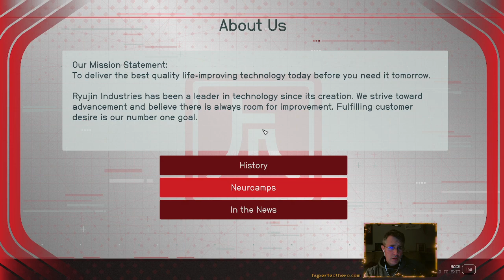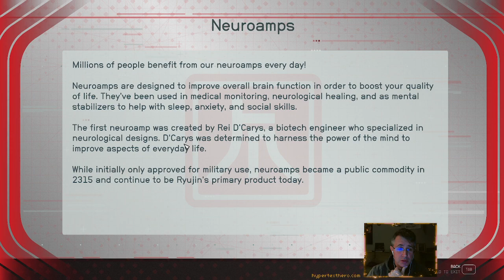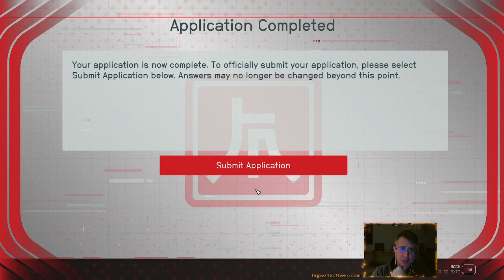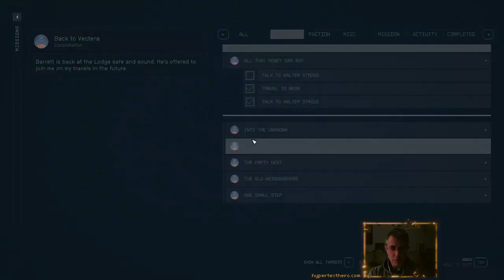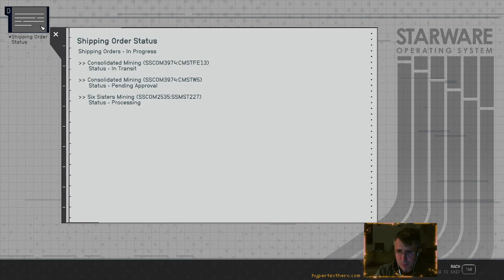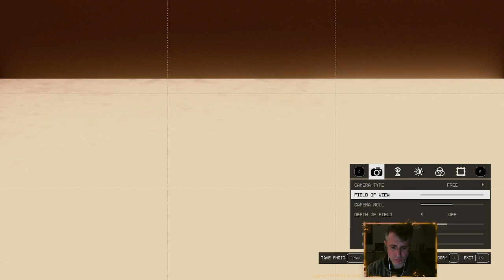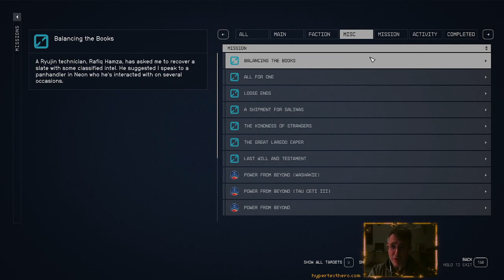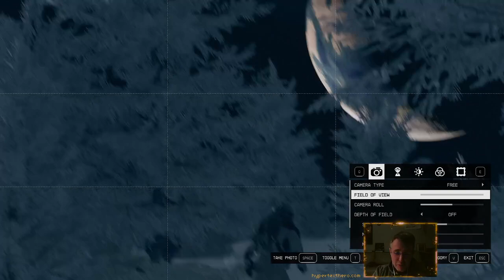💫 HyperTextHero Plays Starfield #18